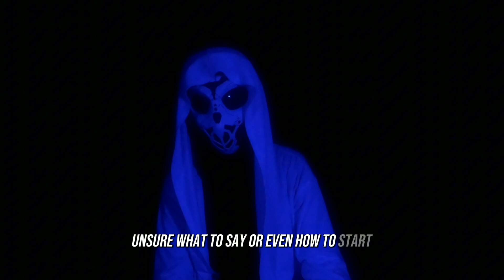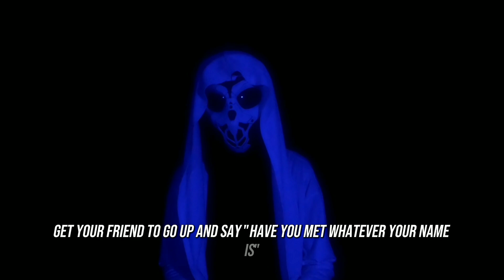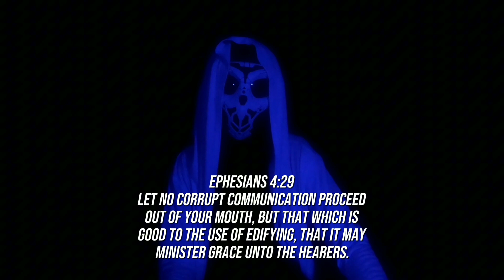How To Start A Conversation With Anyone (Social Skills 101)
In this video, we’ll explore practical tips and techniques to elevate your communication skills and foster deeper connections with others. Starting conversations can be tough. Weve all been there, but with the right approach, you can learn how to start conversations in a way that feels natural and even fun.

Ephesians 4:29

Let no corrupt communication proceed out of your mouth, but that which is good to the use of edifying, that it may minister grace unto the hearers.